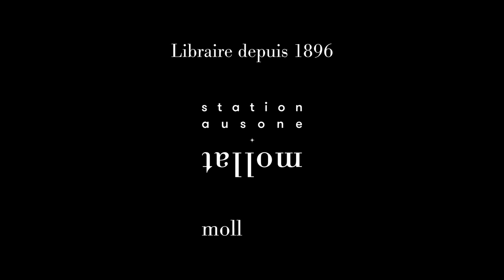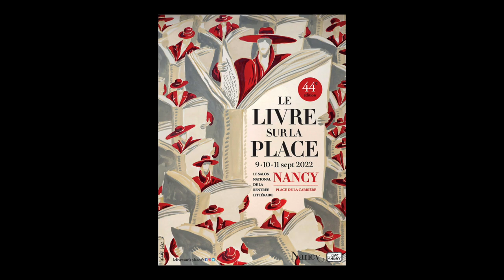Oscar Lalo - Le Salon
A l'occasion du Festival "Le livre sur la place" 2022 à Nancy, Oscar Lalo vous présente son ouvrage "Le salon" aux éditions Plon. Rentrée littéraire automne 2022.